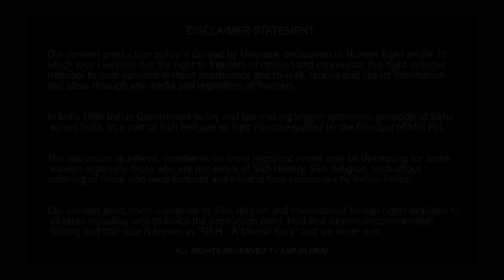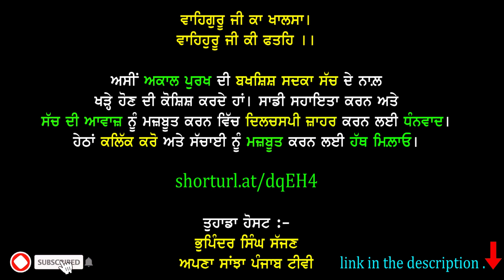ਸੰਤ ਭਿੰਡਰਾਂਵਾਲਿਆਂ ਦੀ ਤਸਵੀਰ ਕਰਕੇ ਪਰਚਾ ਦਰਜ ਕਰਨ ਵਾਲ਼ੇ ਮਾਮਲੇ ਦੀ ਤਾਜ਼ਾ ਜਾਣਕਾਰੀ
shorturl.at/dqEH4

Your Host